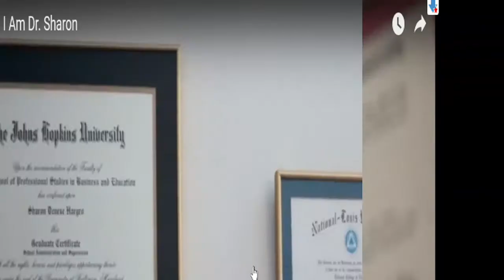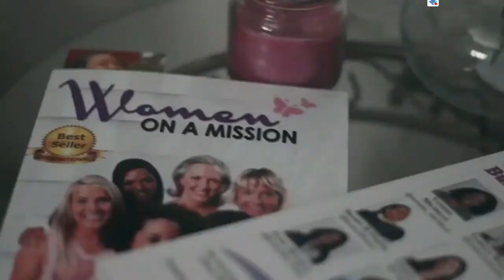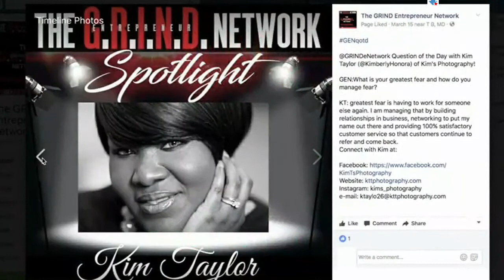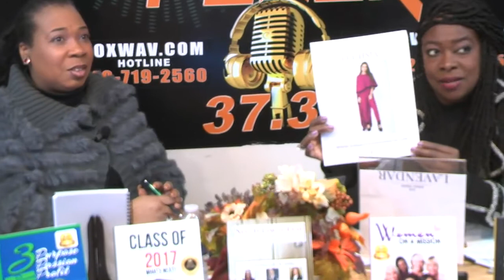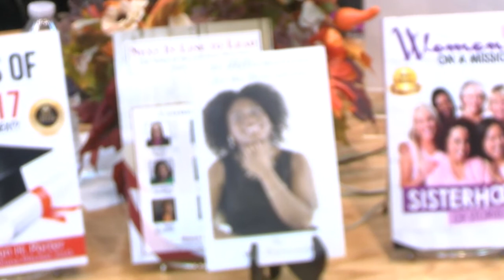Im Dr.Sharon show